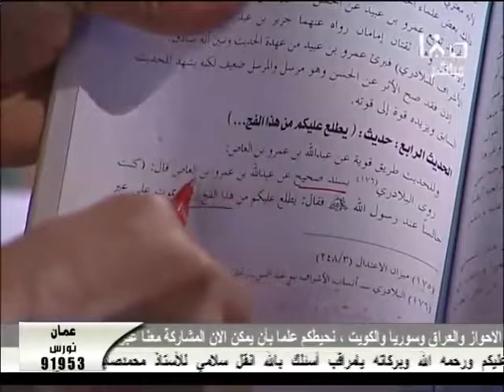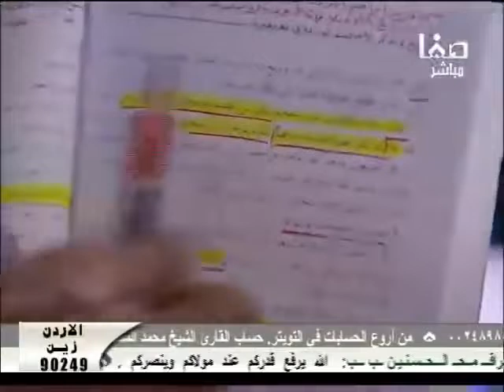الرد على حسن المالكي الشيخ خالد الوصابي